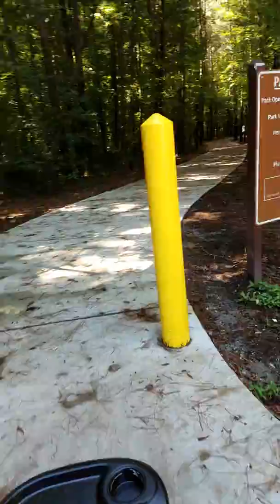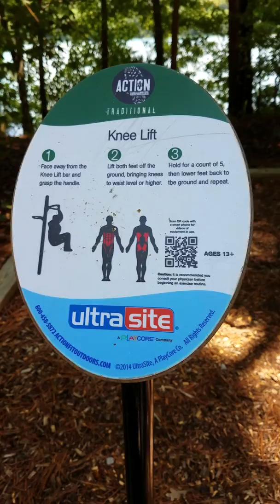Caminando Oak Grave Lake Park🤳🚶‍♀️1